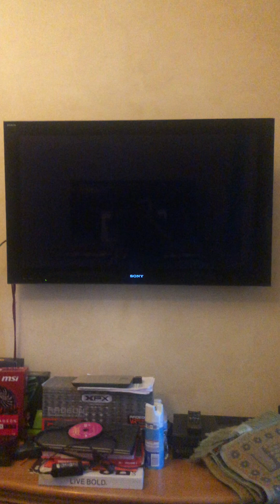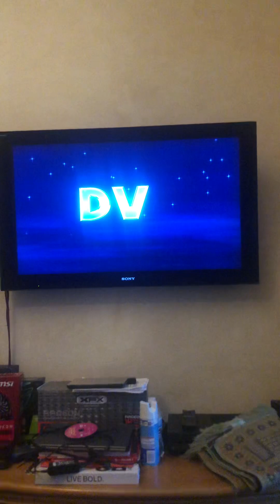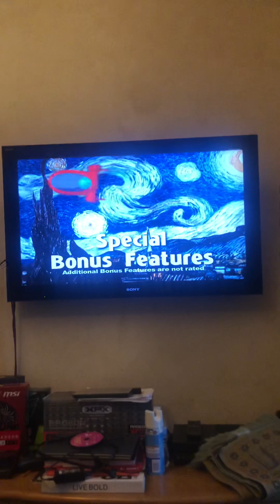Opening to Baby Einstein: On The Go 2005 DVD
-Elijah Mobarak 2010